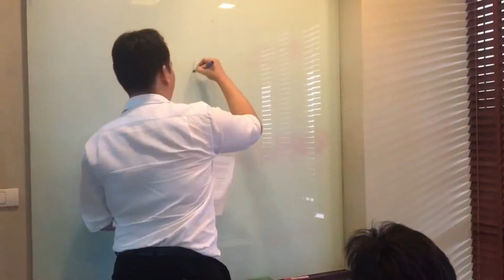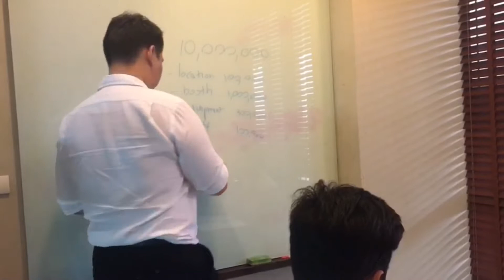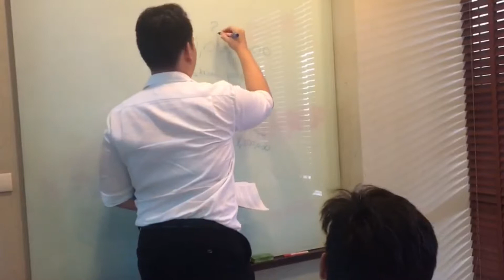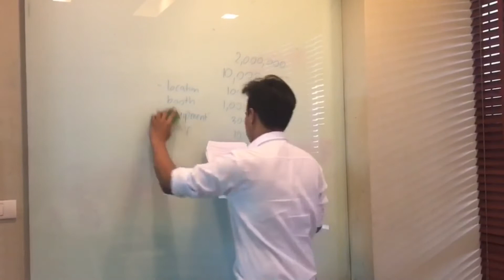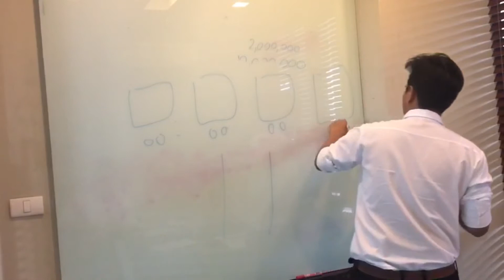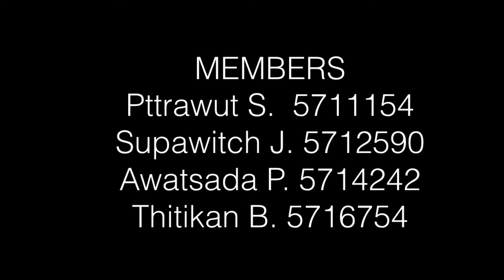The Charity Project Monthly Meeting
We are the 3rd year students from Assumption University. This video is an assignment for the "English for Office Management" course, EN3287, which we are now studying on "how to conduct the meeting" topic. So, our teacher decided to assign us to make up the meeting situation that could help us understand more on the topic.

We apologize for some mistakes occur in this video. However, we'll keep practicing and improving for the better one.